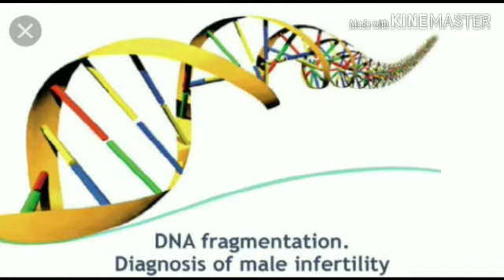SPERM DNA FRAGMENTATION